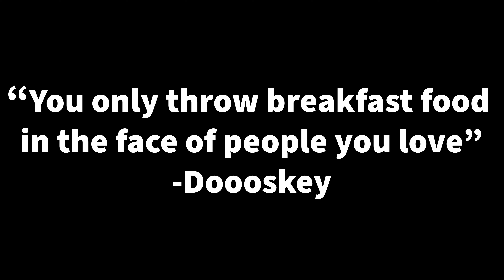Late Night with The Doooskey's #5: It's Been Too Long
We're back baby. With updates and silliness from the little crew.